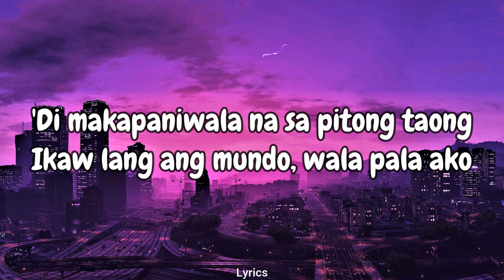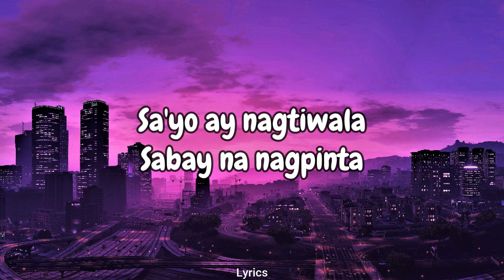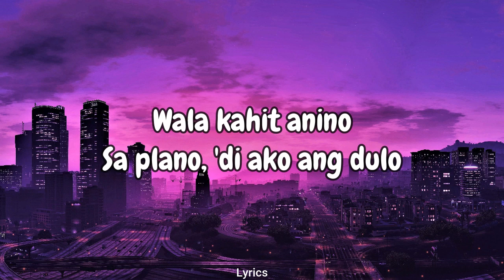Plano - TJ Monterde (Lyrics)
Music Used in this Video:

Song/Music: Plano - TJ Monterde (Lyrics)
Artist: TJ Monterde
Album:
License Type: Standard License

                          Lyrics: "Plano"

Ako'y napaniwala na ikaw na 'yon
'Di pa rin pala, tamang panahon
'Di makapaniwala na sa pitong taong
Ikaw lang ang mundo, wala pala ako

Sa plano
Pa'no nangyari 'to?
Wala kahit anino
Sa plano, 'di ako ang dulo
Parte lang ng proseso

Sa'yo ay nagtiwala
Sabay na nagpinta
Inubos ang tinta
Wala naman pala

Sa plano
Pa'no nangyari 'to?
Wala kahit anino
Iba ang kukumpleto

Sa plano, oh
Pa'no nangyari 'to?

Ako'y napaniwala